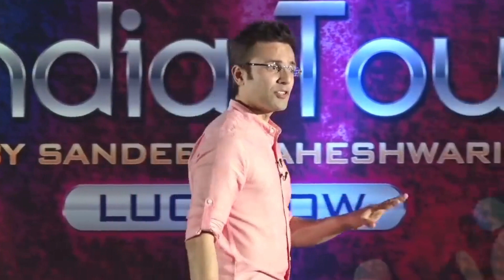End of addiction !!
The End of addiction by Sandeep Maheshwari"
नशा से छुटकारा: छात्र समर्थन पर ध्यान की समस्या | संदीप माहेश्वरी 📚🚭
शिक्षा के माहिर संदीप माहेश्वरी के साथ एक नए शिक्षा के अंदरूनी दुनिया में करें एक मस्ती भरा सफर! संदीप माहेश्वरी छात्र समर्थन में ध्यान की समस्या से निपटने के तरीकों पर चर्चा करते हैं। आइए जानें कैसे नशा और अन्य चीजों से मुक्त होकर छात्रों को अपने लक्ष्यों में समर्थन मिल सकता है। आने वाले वीडियो में, हम इस समस्या का समाधान प्रस्तुत करेंगे। 🚀
In this educational video, Sandeep Maheshwari discusses ways to tackle concentration issues in student support. Let's explore how students can overcome addiction and other distractions to find support in their goals. In the upcoming video, we will present solutions to this problem. 🚀